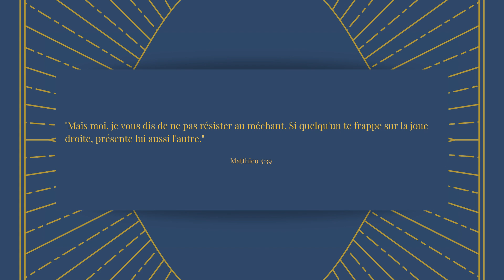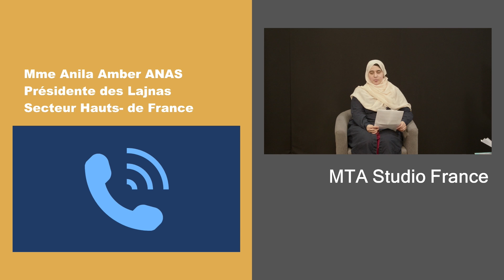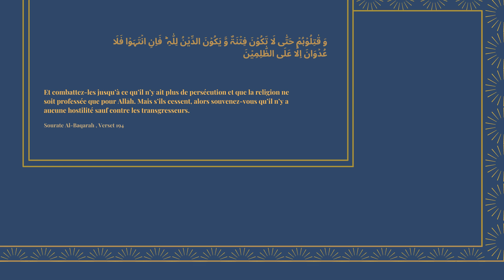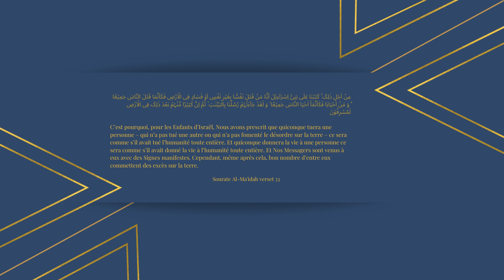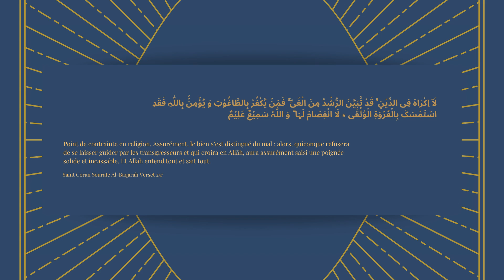L'Islam est une religion de paix | L'édito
L'émission l'édito a pour vocation d'élaborer les articles des revues anglaises de la Communauté Ahmadiyya en français, préparée par les Lajnas de France. (Ep. 24)

00:00 Introduction

01:30 Pourquoi y a t-il une montée du sentiment anti-islamique de nos jours ?
03:52 Pourquoi l'Islam a cette image de religion violente ?
06:57 Les véritables raisons de l'extrémisme "religieux" selon le Pape François
09:16 Qu'est-ce que le Jihad ? Dans quelles conditions est-il permis de faire la guerre ?
14:02 Qu'est-ce que la guerre défensive ?
16:49 Quelques conseils du Calife
18:12 Le Coran sur la tuerie et l'injustice
22:20 l'Islam est-il compatible avec la société actuelle ?
24:42 Les solutions de l'Islam pour établir la paix
27:05 L'exemple pratique de la communauté Ahmadiyya
28:50 Conclusion